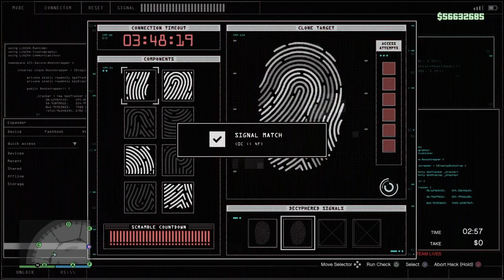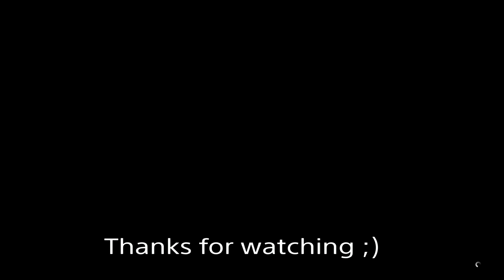GTA 5 Online Diamond Casino Heist 2,578,267 The Big Con (Bugstars) (Paintings) Hard Mode